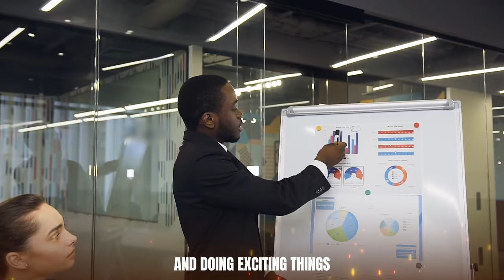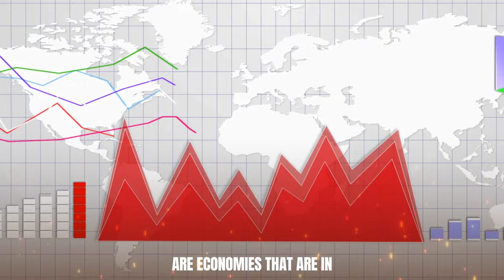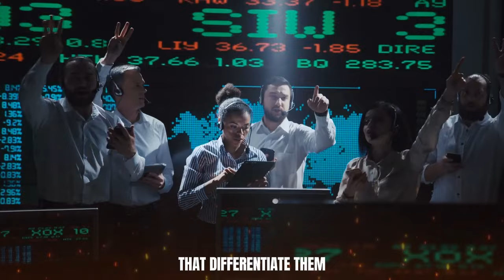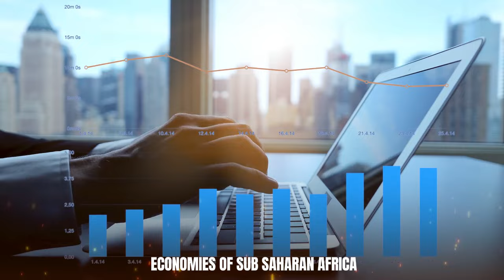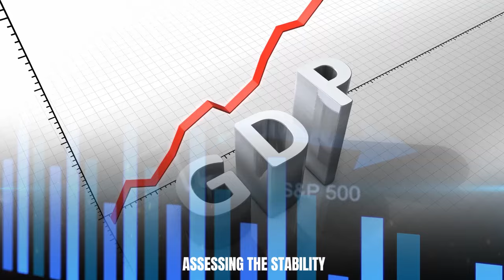Exploring Africa's Emerging Market.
"Dive into the Vibrant World of Emerging Markets in Africa! 🚀 From tech hubs to booming industries, discover the untapped opportunities reshaping the continent's economy. Join us as we uncover the key players, trends, and growth prospects driving Africa's economic rise."

Intro : 00:00
emerging markets : 1:32
investment opportunity: 2:34
overview of africa economies : 3:00
investment climate : 4:50
keysectors diving growth: 5:59
agriculture produces: 6:32
challenges :7:10
kobo 360 :7:58

third video of Economic Outlook.
Criticism or Appreciation is Heartly Welcomed.